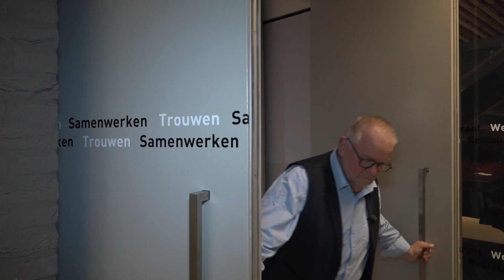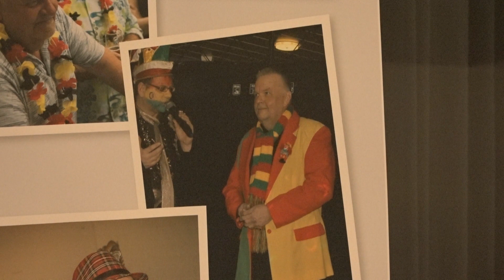Gemeentebode Lot Koopmans met pensioen: "Een huismeester hoort alles, maar weet niks"